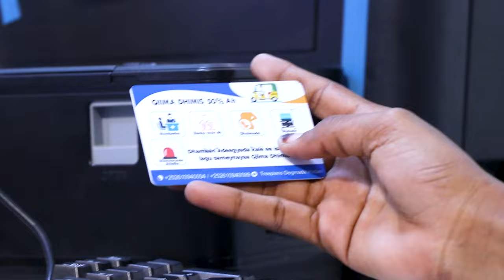MW Xasan Sheekh: "Hadii shalay dad yar ay go'aan gaarayeen oo ay noo shaqeysay maanta...............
MW Xasan Sheekh: "Hadii shalay dad yar ay go'aan gaarayeen oo ay noo shaqeysay maanta dad badan ayaa go'aan gaaraya, sidii shalay si ka fiican ayeyna inoogu shaqeyn".